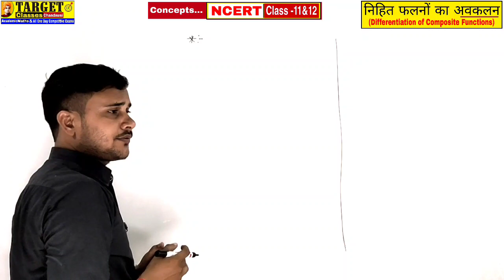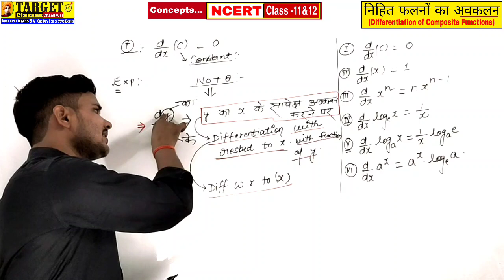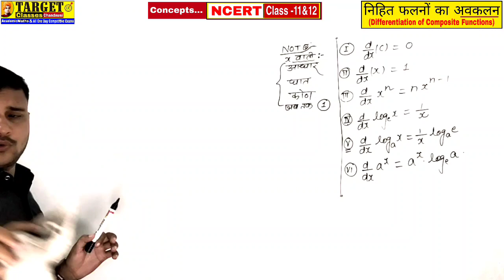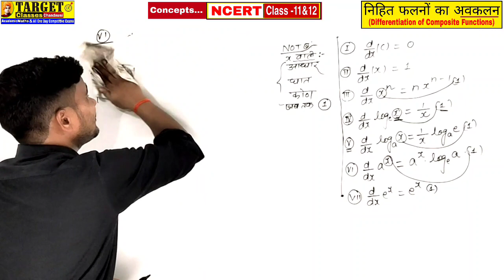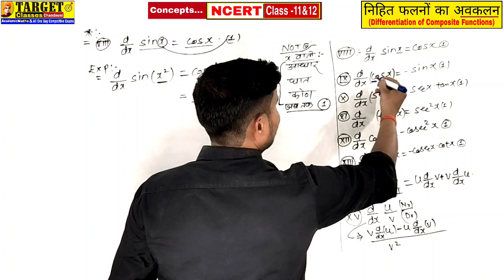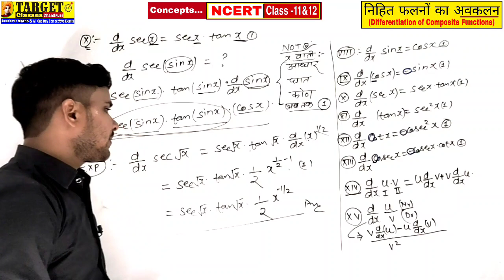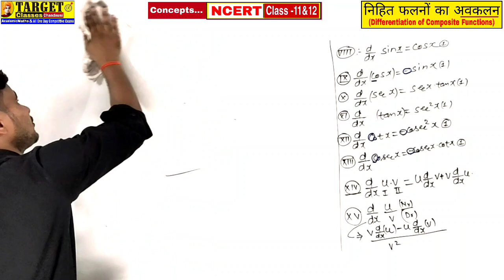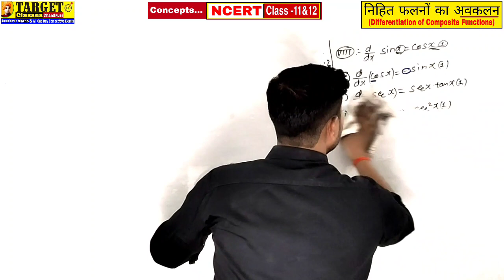Differentiation of Composite Function | Formula's Practice | Basics | By Vivek Pathak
Target Classes Chandausi presenting a new way of study through there excellent teachers and their skills.
Our vision is to delivered best competitive and academic materials.

Hi,
This is Vivek Pathak,
In this video we explain About Differentiation of Composite(Formula's) function Part-1 By Vivek Pathak.